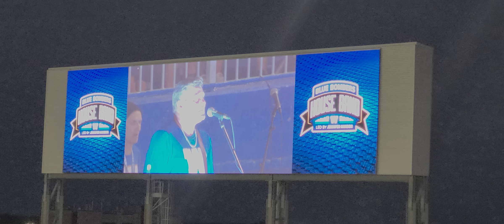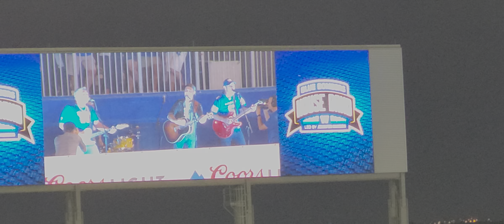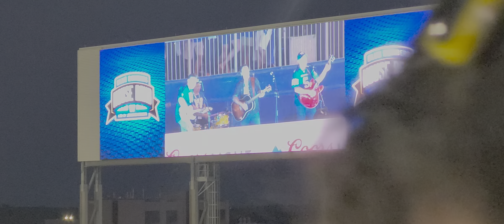Halftime Entertainment at the Winnipeg Blue Bombers game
We watched the Winnipeg Blue Bombers game againg Calgary Stampeder this past Friday and it was Country! It was nice to have the Doc Walker band performed this song It's a Beautiful Life. The Winnipeg Blue Bombers won by one point. It was an amazing game!